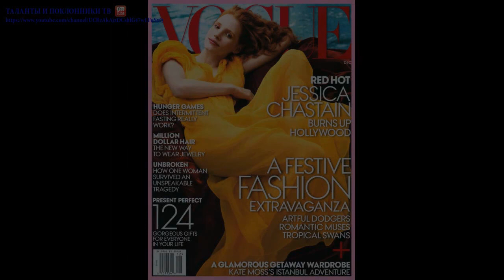Джессика Честейн (Jessica Chastain) part 13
Джессика Честейн (англ. Jessica Chastain, род. 24 марта 1977 года, Калифорния, США) — американская актриса.
Джессика Эм Ховард родилась 24 марта 1977 года в Калифорнии, США. С 9 лет занимается танцами. Окончила драматическую школу Джулльярд в Нью-Йорке. В 2008 года на Seattle International Film Festival Джессика была удостоена премии «Golden Space Needle Award» как лучшая актриса за фильм «Джолин».
Фильмография